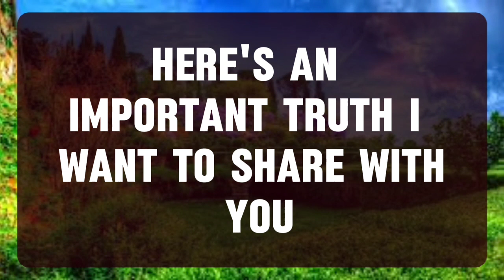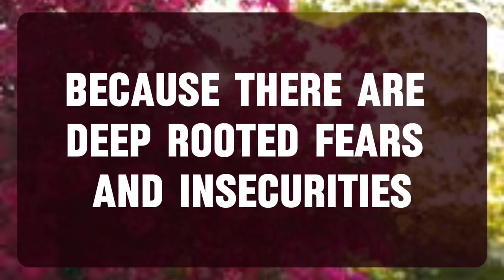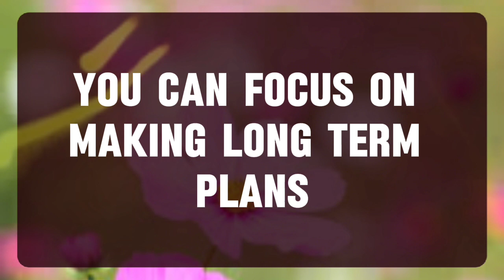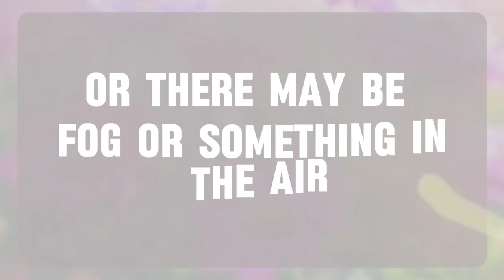💌 God Message: SOMEONE IS ARRIVING IN A BLACK CAR, AND...✝️ Angels Message 1111